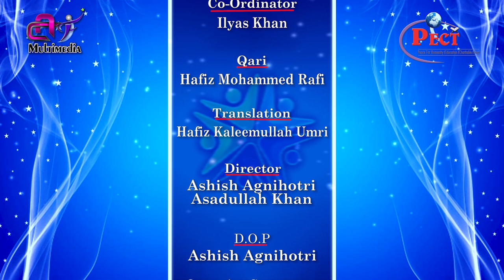INTRODUCTION OF PECT by DR HAFEEZ || UNITY AND BROTHERHOOD CONFERENCE - 2018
PEACE FOR HUMANITY Educational and Charitable Trust Welcomes you all to...

UNITY AND BROTHERHOOD CONFERENCE - 2018

Be Free to Witness here Some Spectacular and Fact Revealing Urdu Public Talks by
Br Zaid Patel Managing Director, Iplus TV, Mumbai,
Adv. Faiz Syed President IRC Aurangabad
UMAR SHARIFF PRESIDENT DIET BANGALORE
FATHER MAXIM DIAS, BELLARY
IBRAHIM KHALEEL MANGALORE

These Conference Held on RGM School Ground, Sindhanur, Karnataka
Come With Your Family and Friends and Be a Part of Landmark Event,
People From All Faiths and Culture are Welcome to This Grand Public Conference
UNITY AND BROTHERHOOD CONFERENCE